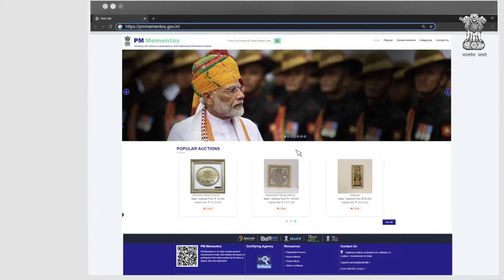Angavastra autographed by Tokyo 2020 Olympic contingent || Bid Now || PM Mementos e-Auction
The frame contains a white coloured plain stole with signatures and wishes from the sports players who won at the Tokyo Olympics 2020. The Indian national flag is shown with its horizontal tricolour of deep saffron on the top indicating the strength and courage of the country, white in the middle which symbolises peace and truth with Ashok chakra at the centre, and at the bottom is dark green which shows the growth and auspiciousness of the country.